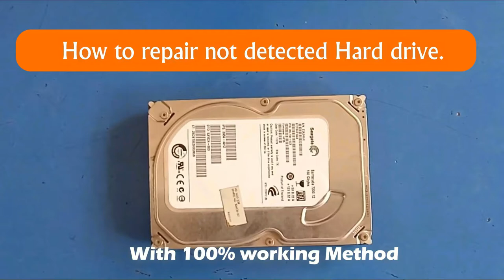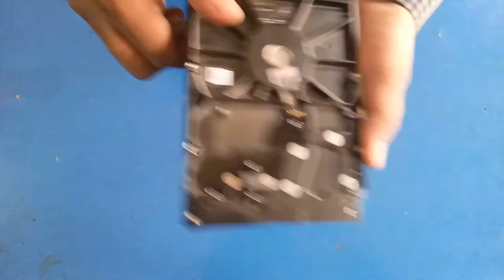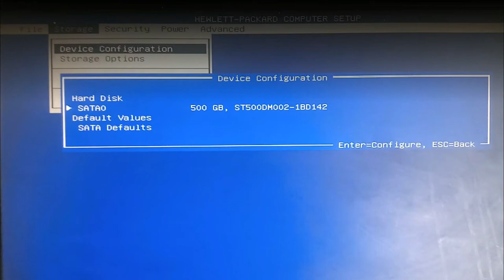How to Repair not detected hard drive | corrupted not responding dead hard disk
not detected hard drive dead hard disk
Seagate Hard Drive not detect issue ! 100% working Solution.

ALL COMPUTER RELATED FULL FORM | Full & Short Forms | You Should Know
S.M.A.R.T. Errors Codes and message for HDD and SSD

How to FIX a laptop charging plug cable 100% ✔ | AC Adapter without Damaging | DC cable Replacement.

How to Fixed HP Red Light Beep Problem [Solved 100%] Technical Adan

Power Supply [SMPS] Basic Wire Color Coding & Testing  +3.3V, +5V, +12V and -12V by Technical Adan.

HOW TO FIX  LCD,turns off after 3 seconds (common repair)

Intel Core i3 | Motherboard | No beep | No post | No Display |100% Solved |